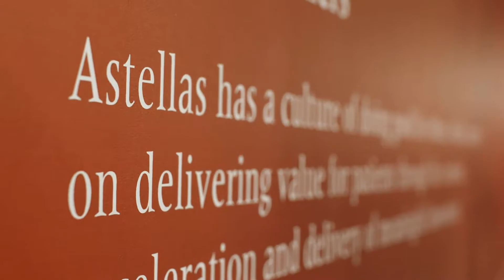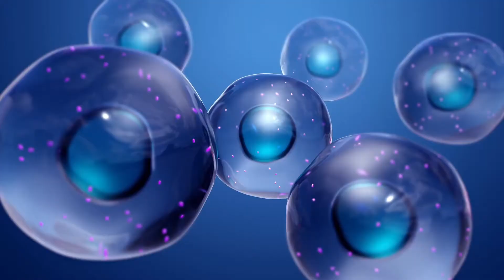AIRM Building Dedication Highlights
In Astellas Institute for Regenerative Medicine (AIRM), scientists are investigating pluripotent stem cell-derived therapies that have the potential to rejuvenate, regenerate and replace dam-aged tissues.
This video introduces the voice of science luminaries, government and industry leaders marking the occasion of the Building Dedication of the Astellas Institute for Regenerative Medicine.